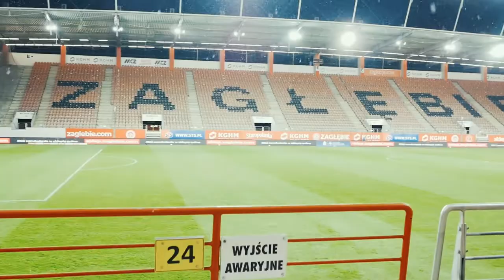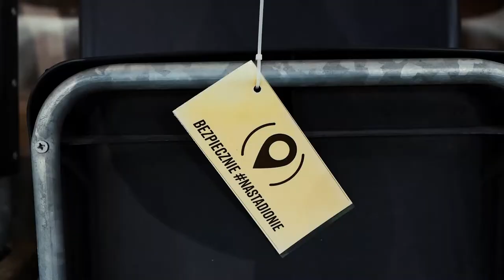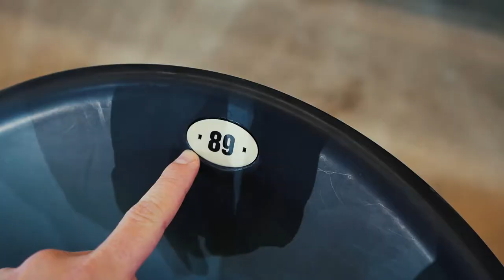KRÓL wrócił do miasta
Patryk Tuszyński znowu w Lubinie, na szczęście uspokoję Was - przyjechał tylko na mecz Zagłębia z Wisłą Płock w której na szczęście występuje.
Był to pierwszy mecz Zagłębia w 2021 roku - jaki był to mecz? Czy były emocje?